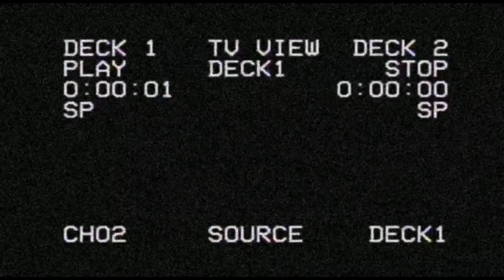Mortal Kombat 11 Baraka McFarlane Toys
Buenos días amigos, el día de hoy tenemos al general de los Tarkatan, al gran Baraka, de la línea de McFarlane Toys...